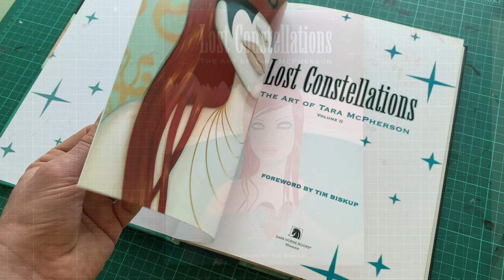Lost Constellations: Volume 2: The Art of Tara McPherson (Flick Through)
Available to Buy

Loss, love, and loneliness. Altered forms and transfigured ideas. Power and vulnerability. Parallel universes of the heart and mind. Space and time. In a few brief years, the stunning visual oeuvre of Tara McPherson has grown and evolved at thrilling speed. Expanding beyond the limits of rock poster art into the worlds of commercial illustration and fine art, her paintings, drawings, toys, sculptures, and installations have pushed her influence and authority across the breadth of creative expression and helped redefine the boundaries of pop surrealism. Lost Constellations: The Art of Tara McPherson Volume 2 is the compelling road map to the artist's most recent and ambitious journeys in paint, pencil, and vinyl.